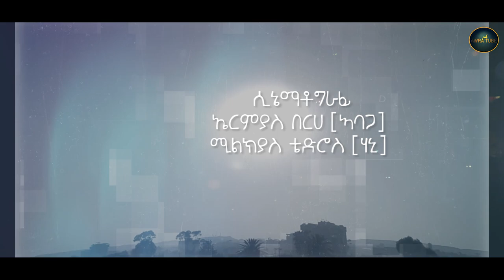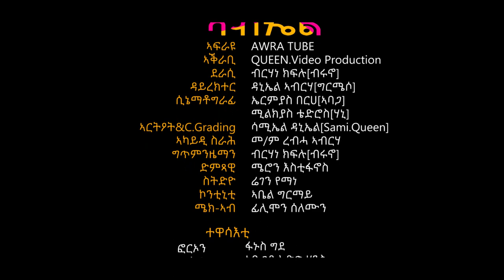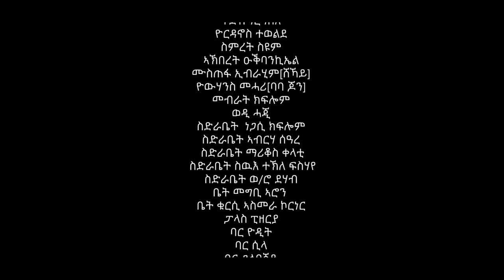New Eritrean Movie 2022 Kabel _ ካብኤል Part 19 -By Brhane Kiflu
New 2022 Eritrean Movie  By Brhane Kiflu Kabel  Part 19 ካብኤል _19 ክፋል OFFICIAL VIDEO
Eritrean film # Eritrean music# new eritrean music# Eritrean movie 2022
Awra tube# Eritrean comedy# Tigrina music # Habesha film
New eritrean music 2022# Eritrean new song
 Eritrean song
# New eritrean music
# Eritrean new song
Eritrean Awdeamet song
Eritrean Best Guayla#Eritrean awdeametmusic
Eritrean Best Guayla#Eritrean Awdeamet Song
Eritrean awdeamet guayla
Eritrean awdeamet song
Eritrean Wedding Song
Eritrean Wedding Song# Eritrean Wedding Music
Music of tigrigna
Music of Eritrean
neritrean guayla
Eritrean Best music
# Eritrean tigrigna guayla
# Eritrean guayla
# Best Tigrigna guayla
Best Tigrigna music
Best tigrgina guayla
# Tigrignamusic 2022
Eritrean music 2022
Tigrignaguayla 2022
Olderitrean music
Old Tigrigna music
ethiopian music
Eritrean new drama
Eritrean newcomedy
Eritrean comedy